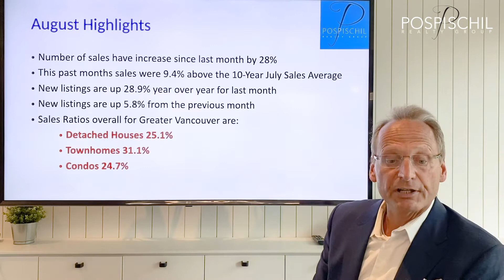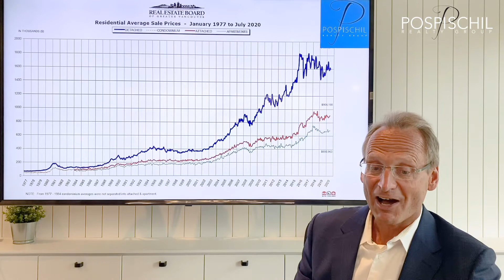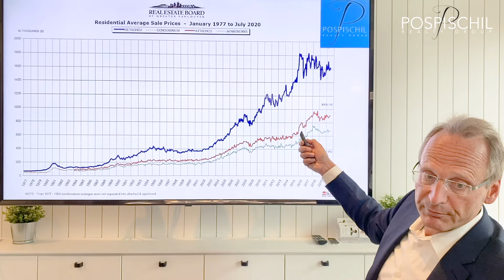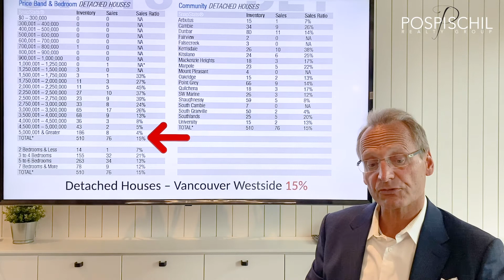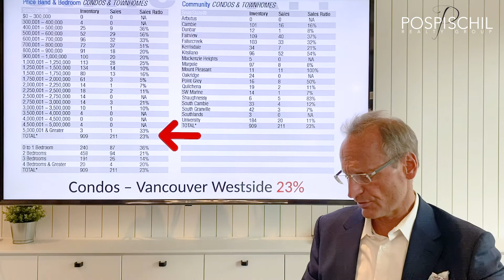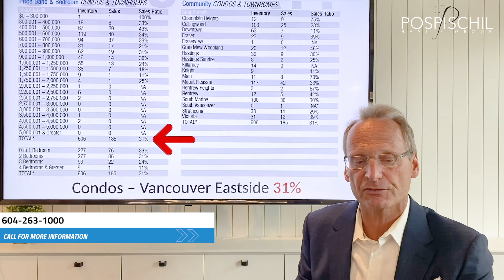August Market Update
Listen in as Marty translates the August market data for Vancouver Real Estate... questions just ask!